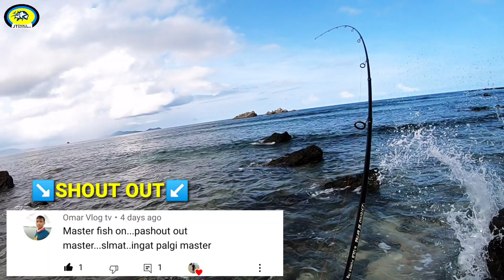Unexpected Strike In Shallow Water | Shore Casting | Trolling | Palawan Philippines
FISHING GEARS⬇️⬇️⬇️

ROD: KENZI BRENIO XT SP702 4-12LBS
REEL: RYOBI MATURITY 3000SERIES
MAIN LINE: RIKIMARU 8XBRAID P.E 0.4  (15LBS)
LEADER LINE: HAMMERHEAD SHOCKLEADER 20LBS
LURE: ALTRON BANANA 5.5GRAMS 5.5CM
           BLUE SARIDINE 6.1GRAMS 6CM
           BEARKING GOLDEN ZEBRA 15GRAMS 10CM

LOCATION: INAPUPUAN,LINAPACAN,PALAWAN